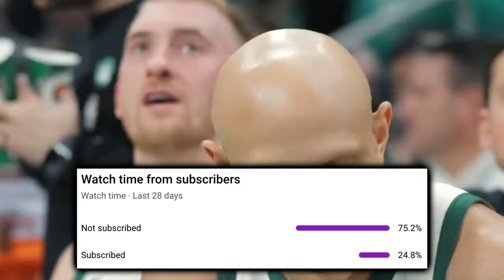The Boston Celtics Showed Us Some DIFFERENT ELEMENTS…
The reigning champion Boston Celtics first game of the pre-season in Abu Dhabi showcased the off-season progression of several young talents.

Last Video: The Boston Celtics Remain Looking For REVENGE…

0:00, Intro
0:52, Opening Frame
1:18, Pre-Season P’s Clinic
2:24, Jordan Walsh’s Sophomore Improvement
3:06, JD Davison’s Nasty Sequence
3:34, Outro